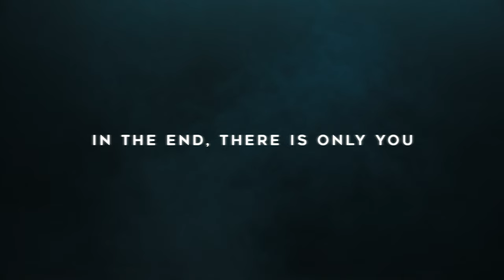Beissoul & Einius - The Secret (Official Video)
Beissoul&Einius - "The Secret"

Music video for Beissoul&Einius

Director: Yura Katynsky

Executive producer: Kateryna Hradnova-Savytska

DoP: Dmytro Zahlynskyi

Production designer: Volodymyr Makhniuk
Assistants:
Mykhailo Delendyk
Dmytro Melnyk

1ST AD: Valery Skachek
1ST PA: Ilya Shlykov
Admin: Dmytro Mankevych

Costume artist: Oleg-Rodion Shurigin-Greakalov
Assistant: Vladyslav Prysiazhnyuk

Makeup&Hair artist: Olha Dyadyun

Focus puller: Volodymyr Ivanusa
1 AC: Kostiantyn Posvaliuk
2 AC: Ruslan Khimich
Dolly 1: Oleksandr Khareba
Dolly 2: Vladyslav Serhiienko
Grand Prix: Yaroslav Naumenko

Gaffer: Valeriy Butkov
Key Grip: Oleksandr Kazakov
Electrician: Kostiantyn Kunitsyn
Light Tech: Daniil Kryva, Kiril Butkov, Vladyslava Kluchnyk

Edit: Yura Katynsky
Color: Maryna Tkachenko
VFX: Oleksiy Verenchik
Sound design: Karina Rezhevska
Title design: Algirdas Padleckis

Rental company: Patriot
Rental coordinator: Mykyta Shramov
Transfer coordinator: Andriy Andriushchenko
Catering: Danya Food
Location: National Cinematheque of Ukraine

BTS: Dmytro Komissarenko

Casting manager: Daryna Topikha

Cast
Alien: Vitalii Zelenyi

Shadows:
Vlada Superklas
Krushynskyi Stanislav
Marharyta Hura
Tetiana Savytska
Olena Grachova
Onishchenko Yegor
Chamukha Yulia
Olha Marfina
Ryzhkin Vladyslav
Vladislav Khomenko

Music & Lyrics: Beissoul & Einius
Mastered by Beissoul & Einius
B&E@RECORDS 2023